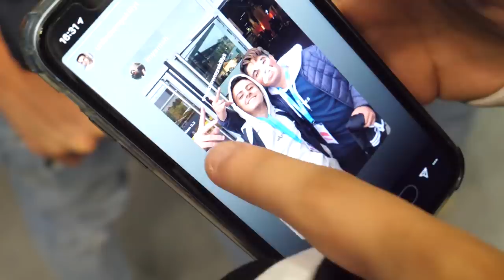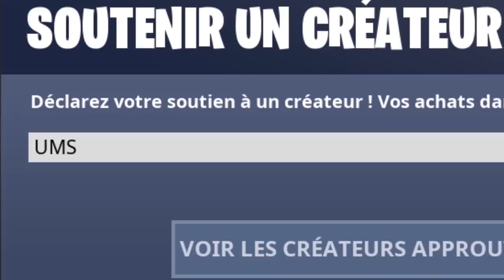CACHE-CACHE SPÉCIAL PGW 2019 !!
●▬▬▬● REJOINS-MOI●▬▬▬●

MON SETUP :
CACHE-CACHE SPÉCIAL PGW 2019 (paris games week 2019)

🡆 Aujourd'hui les fréros nouvelle vidéo sur la chaine, on va faire un cache-cache avec les abonnés à la paris games week 2019, grace a instagram ! Des cadeaux a gagner : cartes PSN (pour v-bucks), figurines pop, t-shirts prisms, et casquettes prisms !